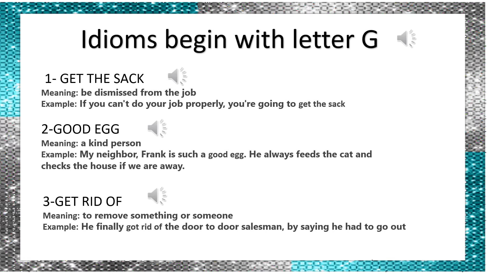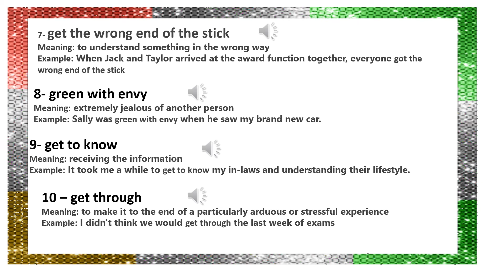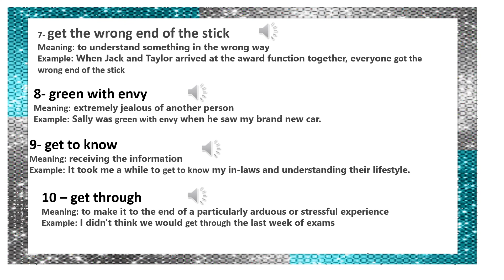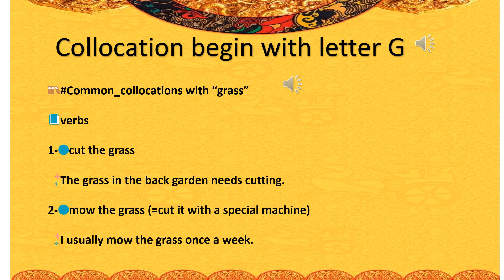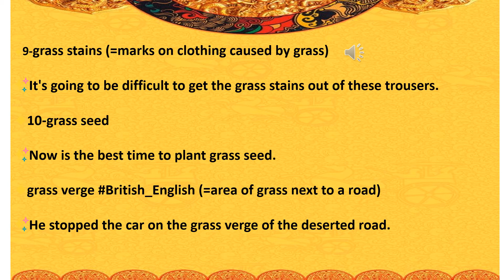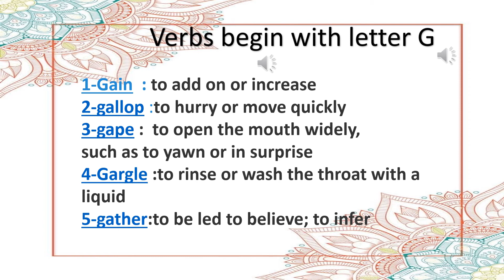My G Dictionary